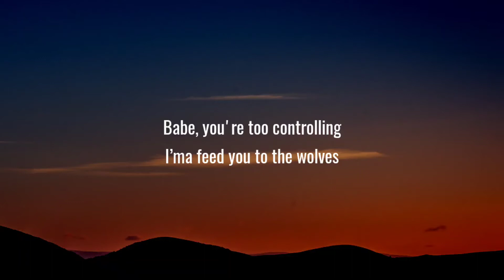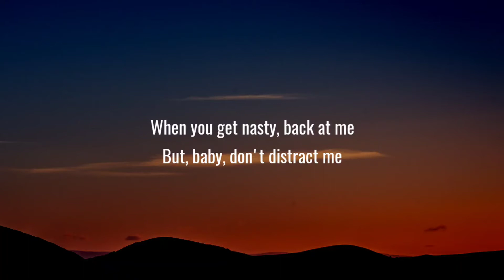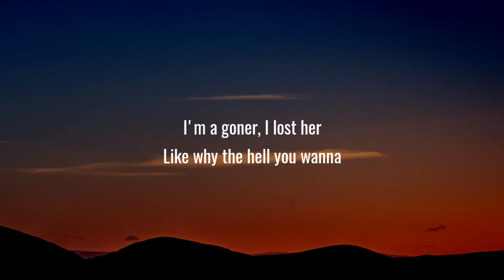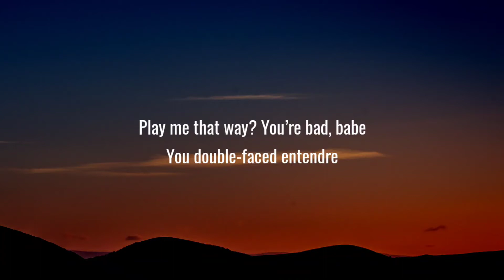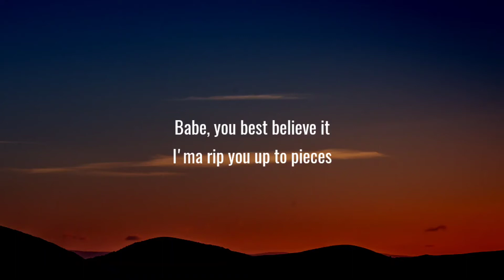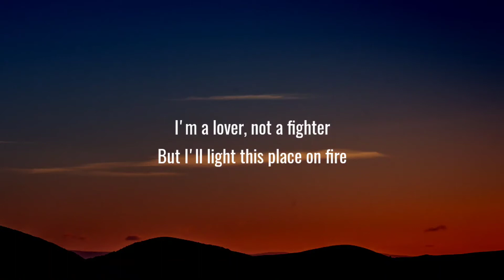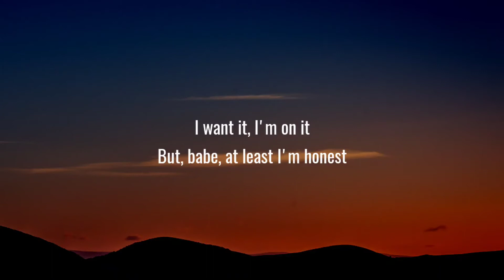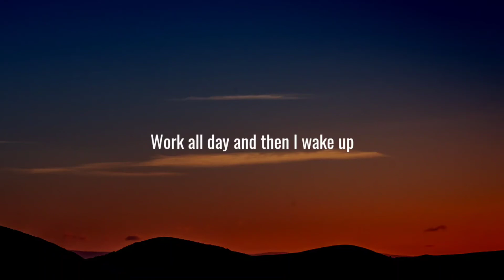Oliver Tree - Life Goes On (Lyrics)